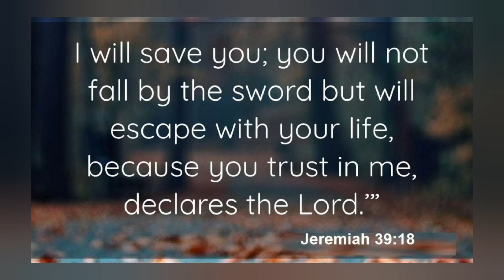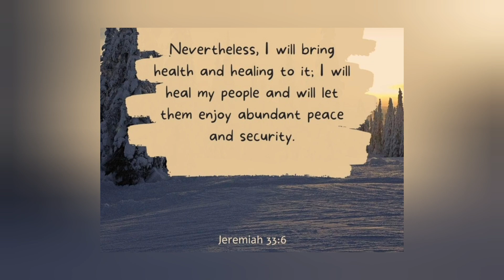Walk with the Lord